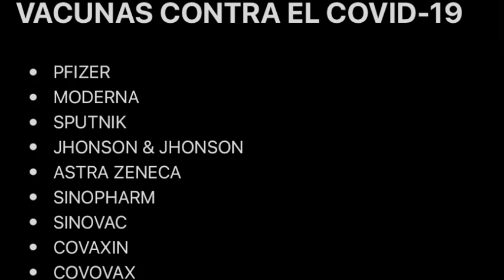VIAJAS A PERU ?? / RESTRICCIONES ACTUALIZADAS / JUNIO 2022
SIGUENOS...
SI TE GUSTO EL VIDEO REGALAME UN LIKE, COMPARTE, HAS CLIC EN LA CAMPANITA, PARA QUE ASI EL ALGORITMO DE YOUTUBE TE AVISE CADA VEZ QUE SUBAMOS UN VIDEO

AGENCIA DE VIAJES EN PERU (RECOMENDADO):
NOMBRE: " N DESTINOS"
SRA. NOYA ALVARADO

A PEDIDO DE UDS. HEMOS CREADO "GO TO SERVICE"  PARA DARLES SERVICIO EN EL AEROPUERTO INTERNACIONAL DE NARITA - JAPAN
MAYOR INFORMACION AL TELEF: 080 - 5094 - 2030